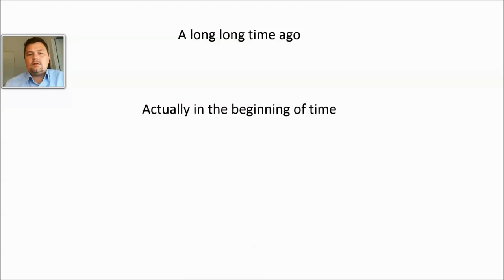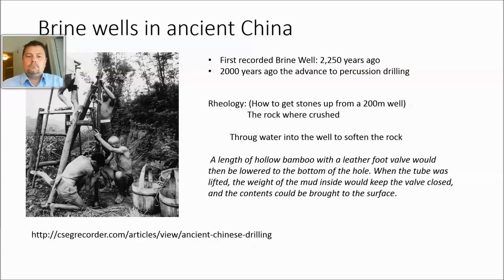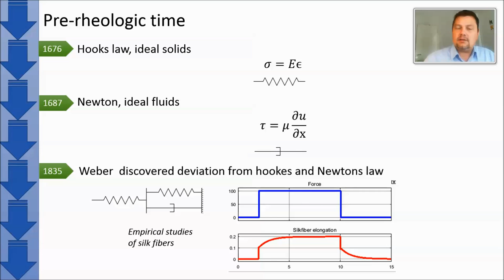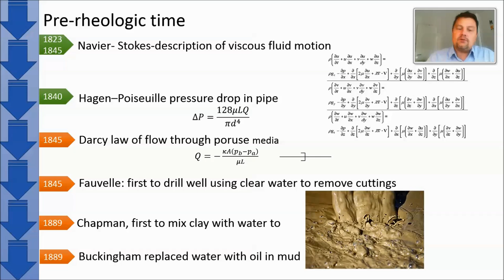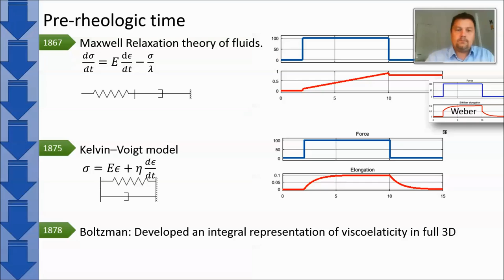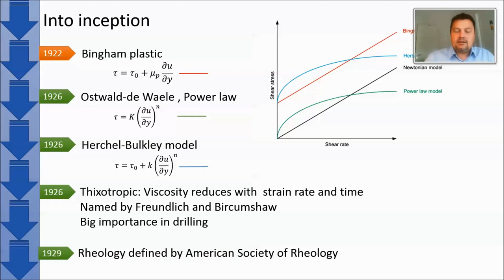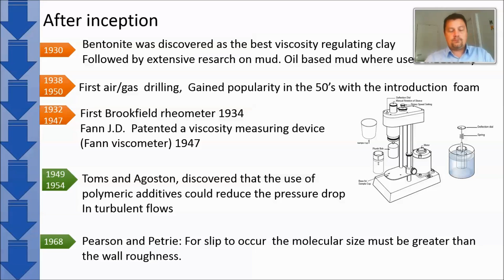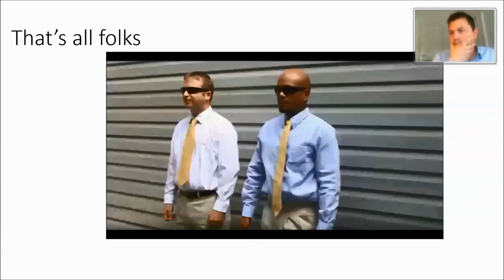History of rheology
A short lecture about the history of rheology, as part of the course KT8302 - Rheology and Non-Newtonian Fluids